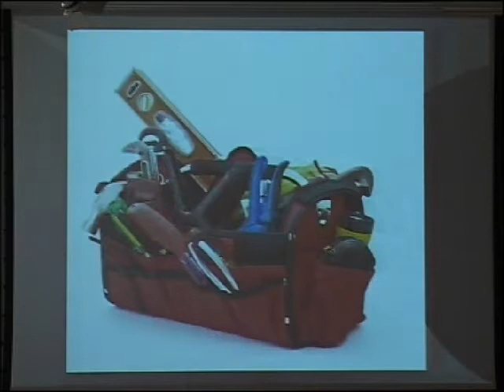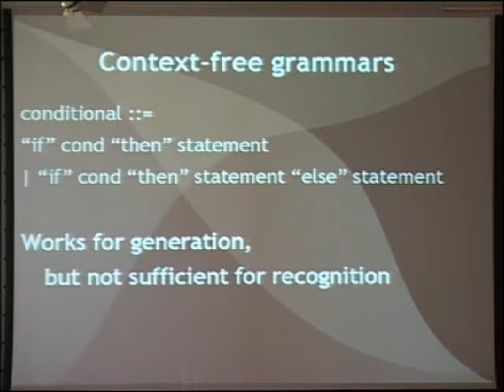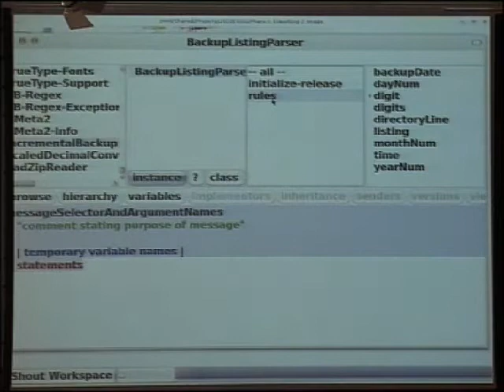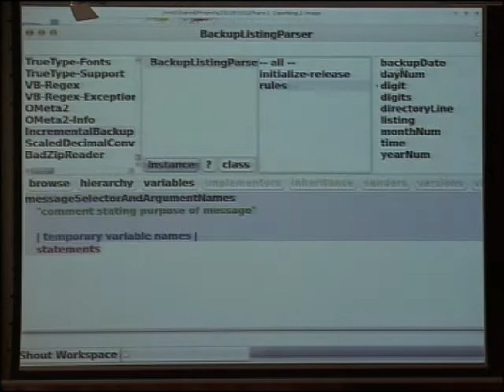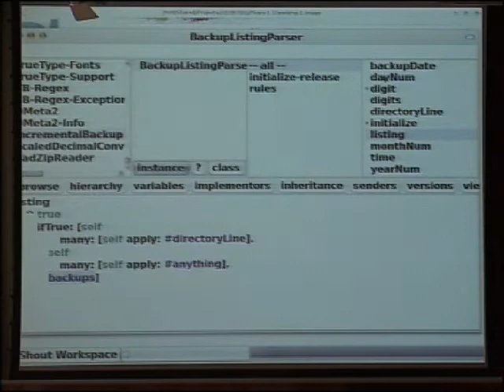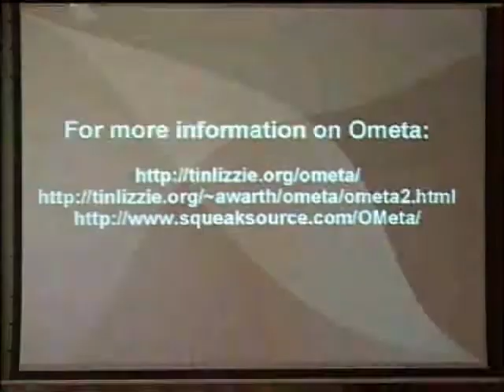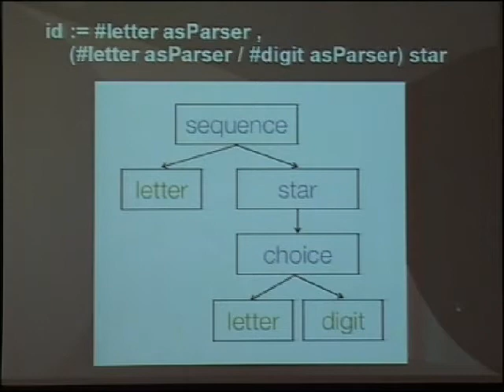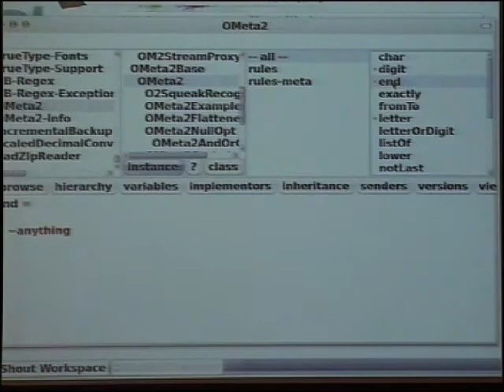A Parser In My Pocket: Modern Parsing in Smalltalk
Martin McClure

Abstract

Most tools you keep in your toolbox. Your few most valuable tools, however, you keep in your pocket, where you can get at them quickly. The past several years has brought significant advances in parsing practice. Parsers are now useful in a wide variety of applications, and a good parsing framework is something that developers will want "in their pocket". In this talk we'll look at OMeta and PetitParser, two modern parsing frameworks for Smalltalk, and will investigate some unconventional applications for them.